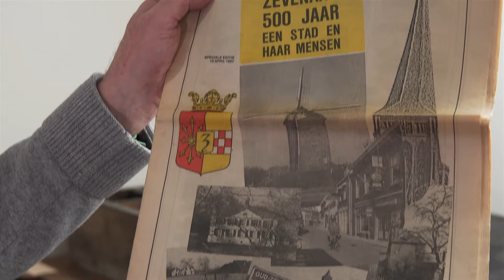Schatkamer van de Liemers, vlog 12: Drukmachine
Kunstwerk! Liemers Museum draagt de geschiedenis van de Liemers prachtig uit. Maar er is zoveel moois beschikbaar dat veel objecten zijn opgeslagen in het depot. Met deze vlog, een initiatief van De Liemers Helemaal Goed, geven we maandelijks een kijkje in de ‘Schatkamer van de Liemers’ oftewel het depot van het Liemers Museum. De vlogs worden mogelijk gemaakt door Leven in de Liemers, het Prins Bernhard Fonds, De Liemers Helemaal Goed en Kunstwerk! Liemers Museum.

In editie 12 duikt depotbeheerder Chris Kroon in de wereld van de drukkunst jaren geleden.